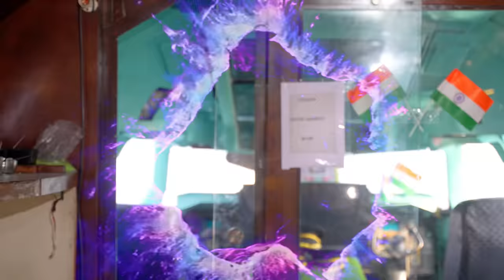Flight Mein Shadi Aur Chudail || Aditi Sharma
SOURCES:
Script By:

Aditi Sharma
Faridon Hakimi

Cast:

Aditi Sharma
Himanshi
priyanka
Vidh

Edit By:

Gourav Rajput

Shoot By:

Shivam Sharma

Thumbnail:

Raj Sharma